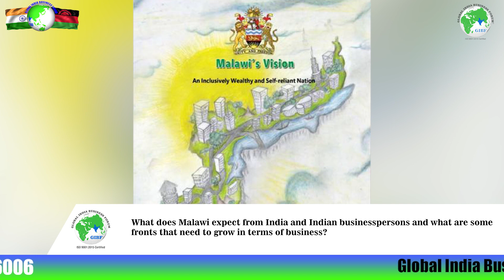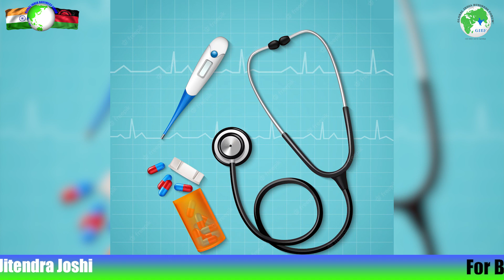"India-Malawi Relations Unveiled: Growth Opportunities & Cultural Exchange [Trending 2023]"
Join us as we delve into the exciting opportunities for growth and collaboration in various sectors such as agriculture, energy, mining, healthcare, tourism, and more. H.E. Mr. Leonard Senza Mengezi, High Commissioner of the Republic of Malawi to the Republic of India, shares insights on Malawi's vision for self-reliance and the potential for Indian businesses to invest and contribute to the nation's development. Discover the diverse cultural heritage of Malawi and the prospects for a thriving India-Malawi Business and Cultural Council. Get inspired by the prospects of partnership and progress as we pave the way for a prosperous future together. Don't miss out on this journey of exploration and opportunity!